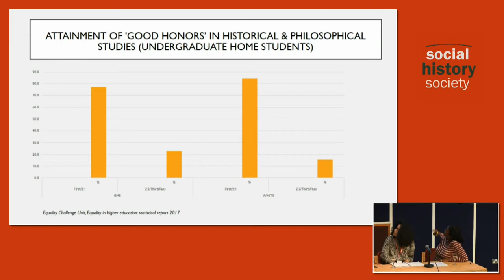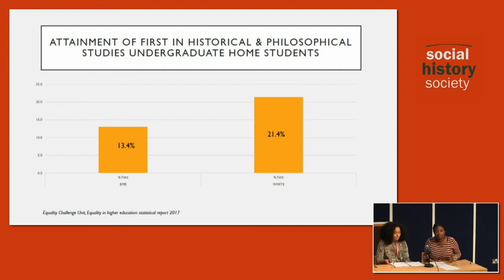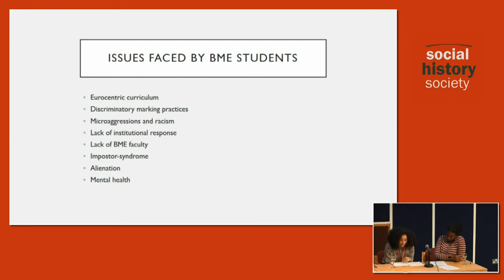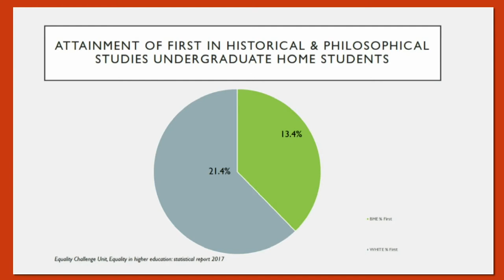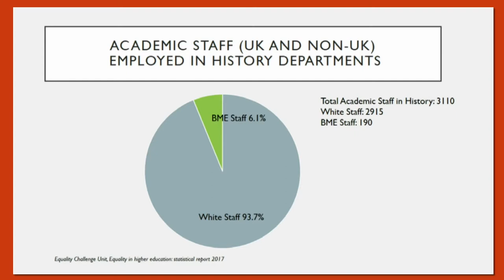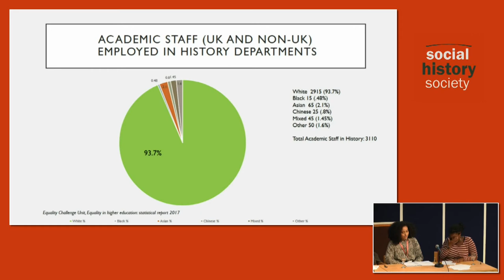SHS 2018 - History and Diversity Panel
Our 2018 annual conference at Keele University featured a plenary panel on issues of under-representation, structural inequality and institutional racism in UK history.

The panel featured Miranda Kaufmann (Senior Research Fellow, Institute of Commonwealth Studies), Sue Lemos (an undergraduate student at Warwick University), Meleisa Ono-George (Senior Teaching Fellow in Carribean History at Warwick University) and Jonathan Saha (Associate Professor of Southeast Asian History at the University of Leeds). It was chaired by Professor Pamela Cox.